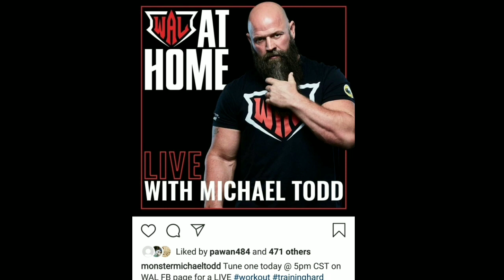ARM WRESTLING NEWS | 23-28 MARCH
Arm wrestling updates for those who want to stay updated with Armwrestling without wasting hours of time.